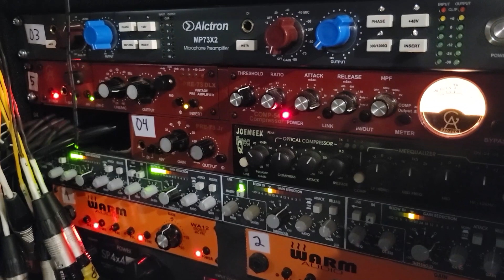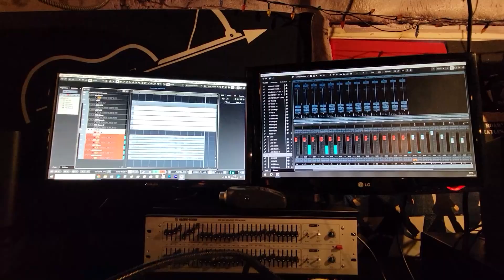Studio Artémis - Promo Martin Bernard